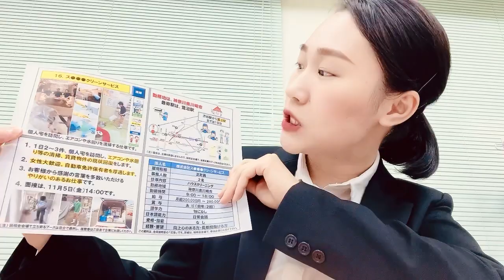Công ty chuyên về vệ sinh nhà cửa, văn phòng tại KANAGAWA